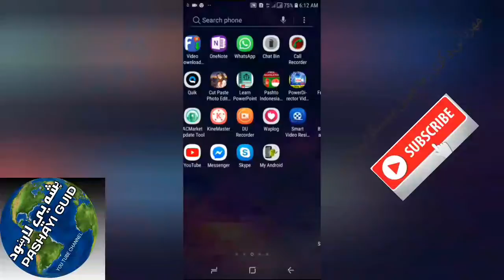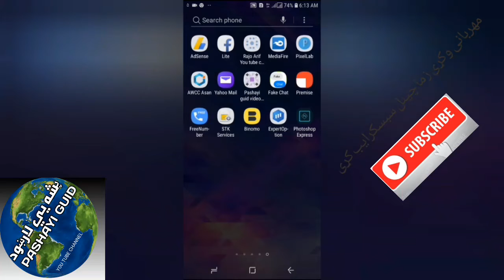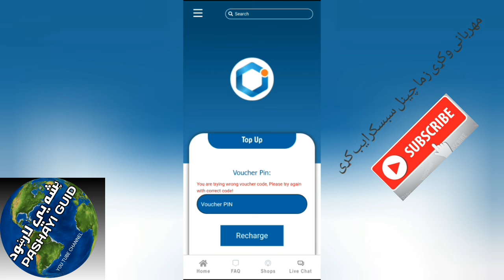يو_داسې_APP_چې_استعمال_شوى_کريدت_کارتونه_دوباره_استعمال_کړى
Hi
1:Facebook hacking
2:Internet earning course
3:and other helping peoples